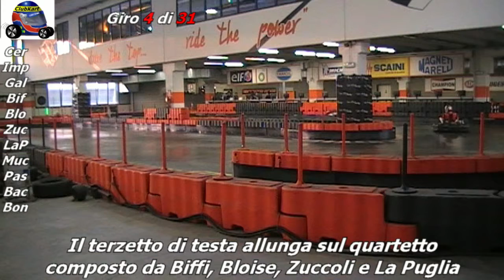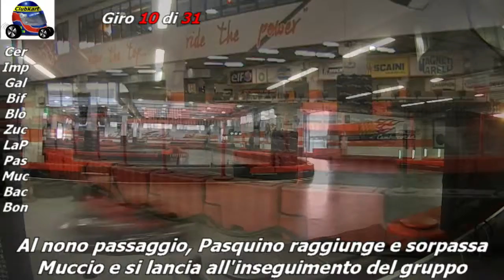Gara 01B Campionato FunKart 2017 - Vignate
Campionato Amatoriale FunKart 2017
Gara 01B
TopFuel Arena - Vignate (MI)
18 Febbraio 2017